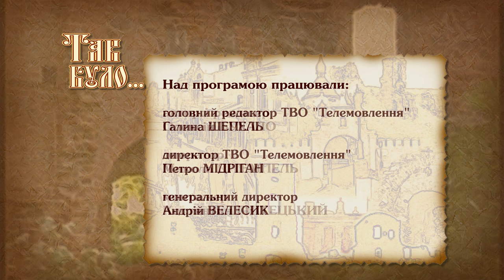Міжвоєнне Дубно.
У Дубно дислокувався легендарний 43 піхотний полк, сформований у Парижі. Подейкують, що майбутній президент Франції Шарль де Голль особисто вручав прапор солдатам. Тут працювала одна із вісімнадцяти всесвітньовідомих фабрик «Бекон-експорт», що вивозила дубнівську продукцію у Європу та Америку. 20 і 30-ті роки минулого століття – цікавий та багатозначний період в історії поважного міста.